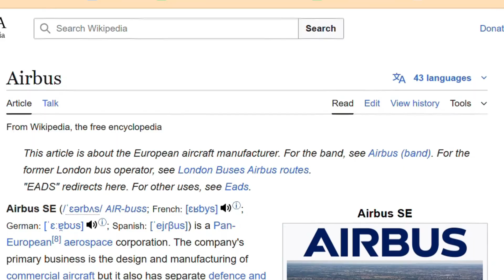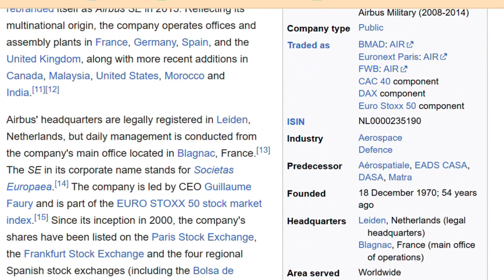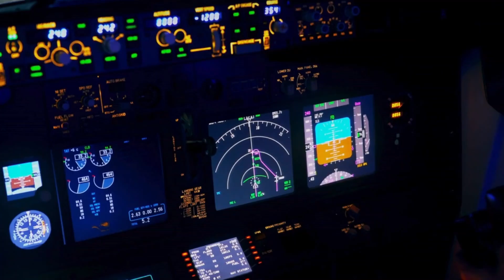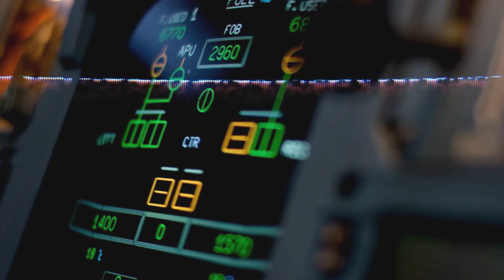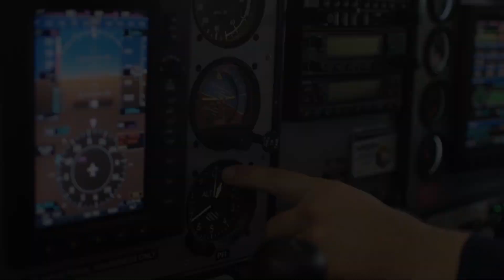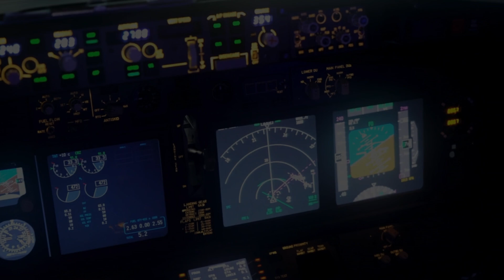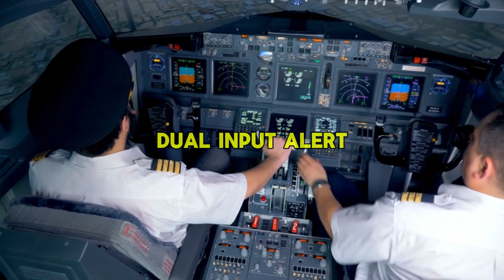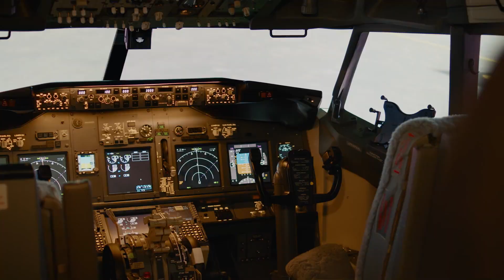The Mystery of Air France Flight 447 | Full Documentary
On May 31st, 2009, Air France Flight 447 departed Rio de Janeiro bound for Paris. Hours later, it vanished over the Atlantic Ocean in one of the most mysterious and tragic disasters in modern aviation.

This documentary retraces the final flight of the Airbus A330, the experienced crew, and the chain of events that led to the loss of 228 lives. From the challenges of flying through the Intertropical Convergence Zone to the critical role of iced pitot tubes and misunderstood stall warnings, we uncover the human and technical factors behind the tragedy.

We also explore the search and recovery efforts that spanned nearly two years, and the investigation findings that forever changed aviation safety training and technology.

⚠️ This video is created for educational and documentary purposes. It is not intended to sensationalize the event but to honor those who were lost and highlight lessons learned for aviation safety.